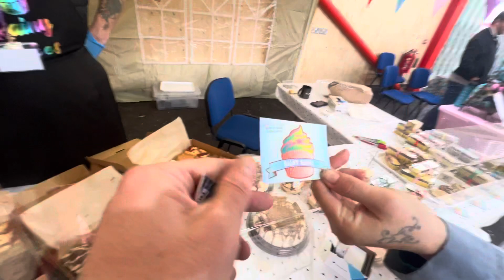Sunspot Market is open, Every Wednesday-9am-2pm, such fantastic, people, Everyday Products, Food.